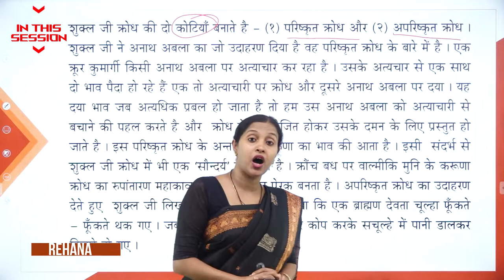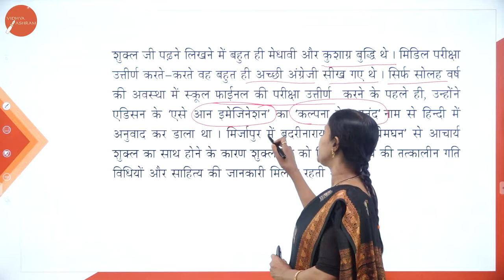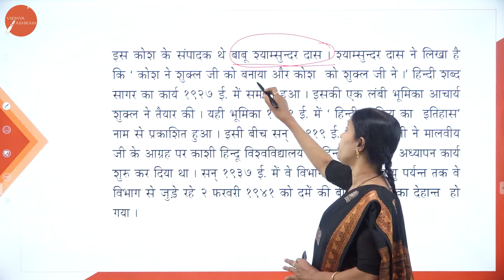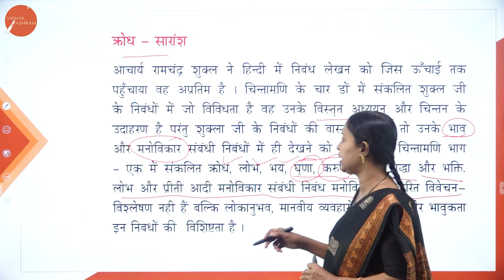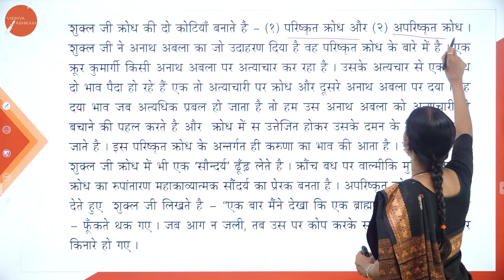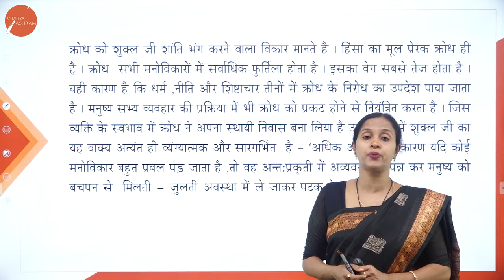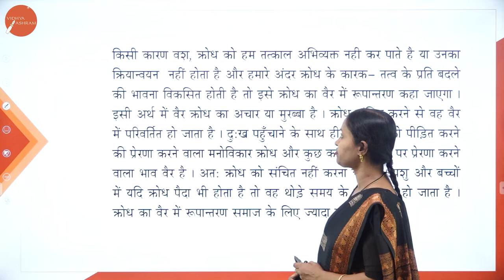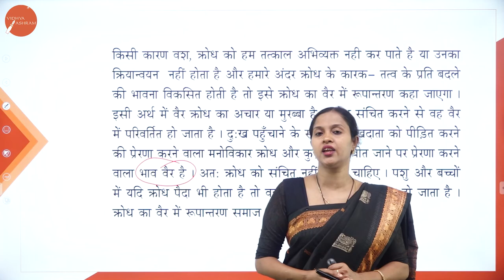DAY 02 | HINDI | I SEM | B.CA | NEP | KRODH | L1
Course :  B.CA
Semester : I SEM
Subject : HINDI
Chapter Name : KRODH
Lecture : 1